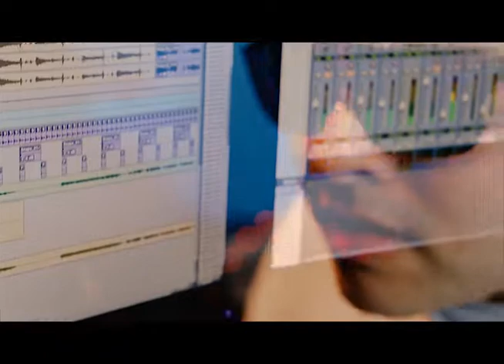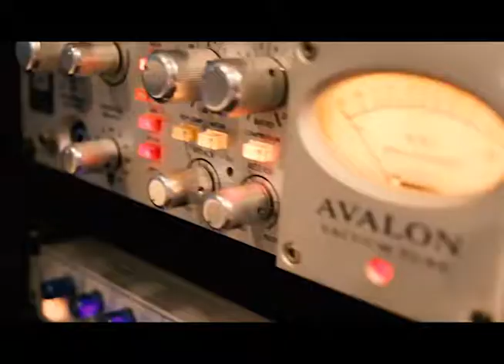Bruno Mars Versace On The Floor cover by Von Lux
New Singing sensation 'VonLux' singing Bruno Mars Versace On The Floor. Recorded at JAMBOX Entertainment's Blue Room Recording Studio, engineered by Peter Jorge, Guitar by the great Joe Ravo. Mixed and Mastered by Lee Evans. Let us know how you liked the song. Thx
11am - 10pm EST